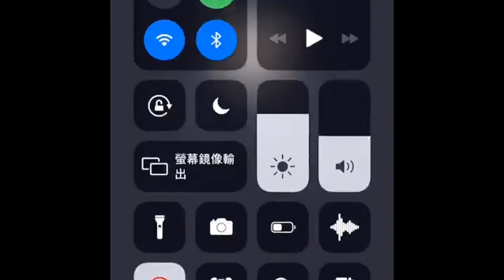Cute Pets And Funny Animals Compilation | Dogs, Cats and more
Stay Home Content - Funny pets, animals, dogs, cats and of course cute pets, animals, dogs, cats :-) But most important: Try not to laugh!